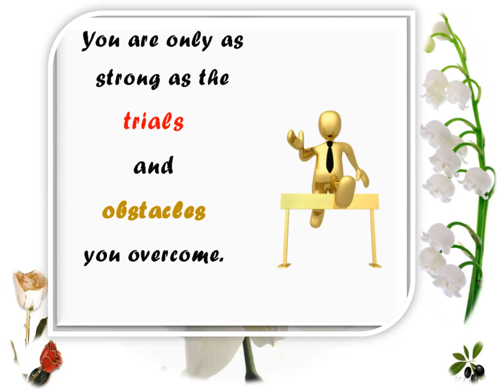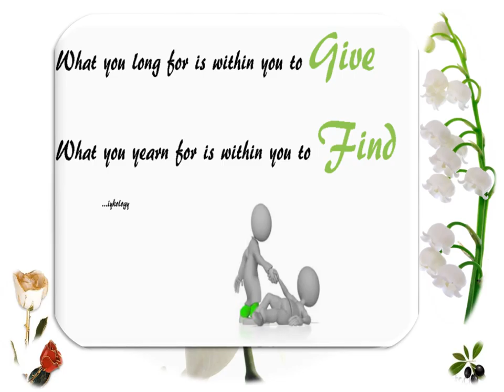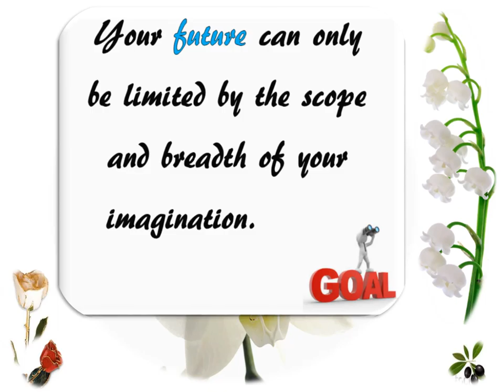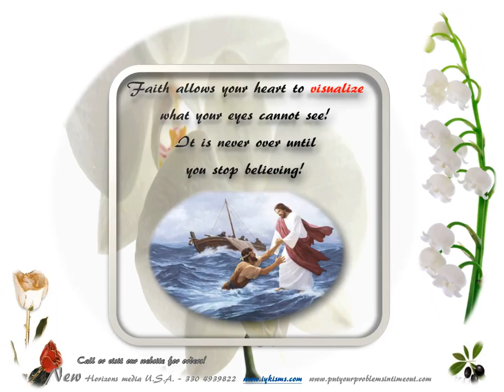Dr. Ike Nkanginieme - GOOD FAITH INSPIRATIONAL CALENDAR WITH DATES AND HOLIDAYS.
Dr. Ike Nkanginieme - GOOD FAITH INSPIRATIONAL CALENDAR DVD WITH DATES AND HOLIDAYS. Orders